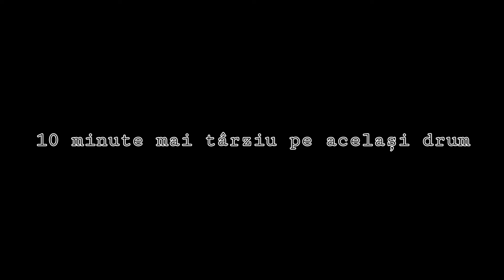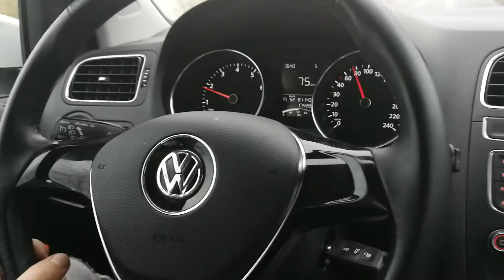OPRIȚI DE MASCAȚI ÎN MIJLOCUL DRUMULUI / DANSUL CAPREI (ROMANIA)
In drum spre Suceava am fost opriti de o banda de mascati care nu erau chiar prietenosi dar traditia e traditie ne-am oprit ,au dansat chiar fain si dupa cateva minute de drum am dat de mai multi mascati :))

STG463 Cod pentru Salt Bank.

Descarcă Salt Bank și introdu codul și primești 5% bani înapoi la fiecare plată pe care o faci cu cardul Salt Bank

Să aveți o zi faină! :)